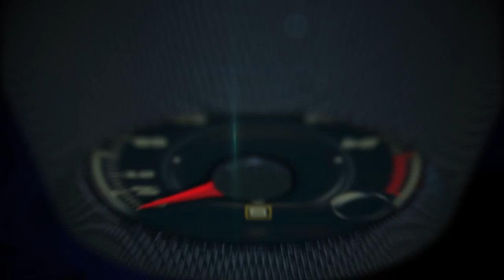Autos 0-60 - BMW Ultimate Driving Experience Miami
Get behind the wheel of a BMW and you’ll never want to drive anything else. From test tracks to skid pads to street drives, see why it’s the Ultimate Driving Machine®. Reserve your spot today to experience all of your favorite BMWs.